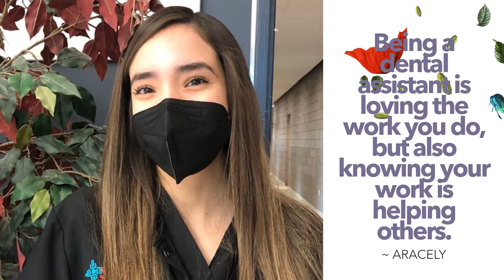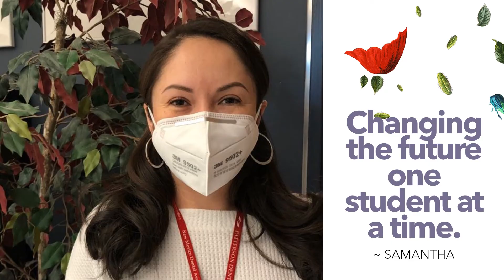Acknowledge and recognize the versatile, multi-talented members of the dental team - DARW 2022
Dental Assistant Recognition Week 2022
From: SMILES Club, Santa Fe Community College - NM

Photos credit: Samantha Montoya
PowerPoint: Aamna Nayyar